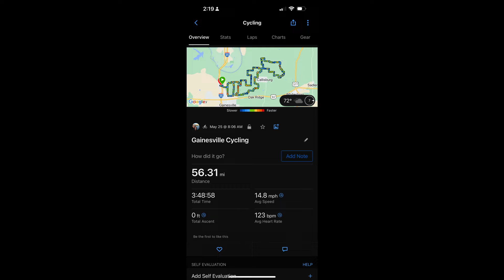Texas Twister Gravel Race Gainesville TX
Overview of the recent gravel race I participated in.